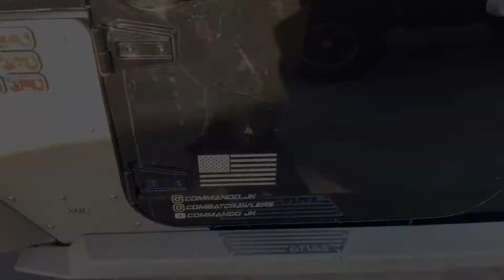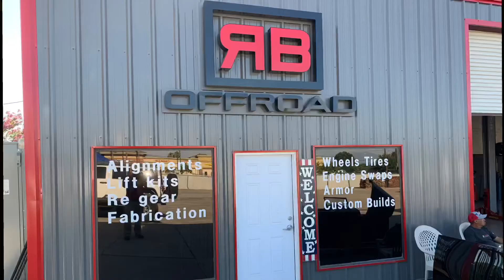Life of an Adventurer attends Rock Bottom Offroad’s officially- unofficial Grand Opening!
Rock Bottom Offroad